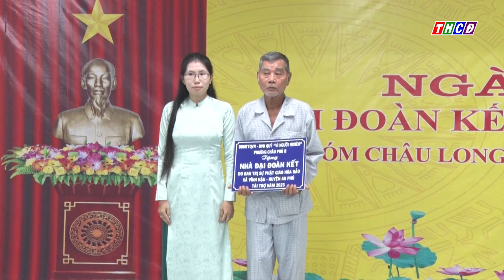Đồng chí Lê Hồng Quang. Bí thư Tỉnh ủy An Giang dự Ngày hội Đại đoàn kết toàn dân tộc